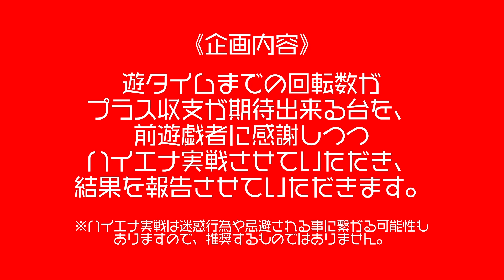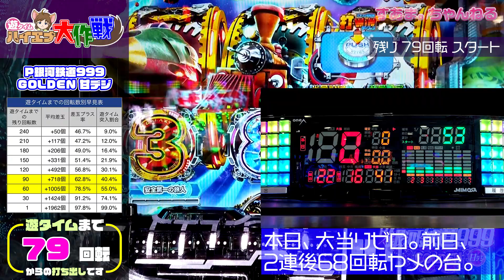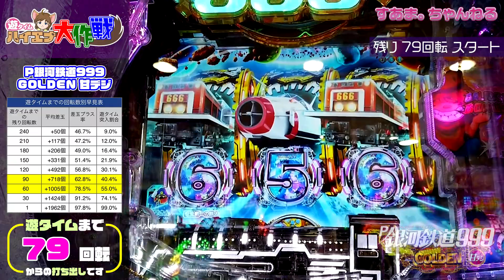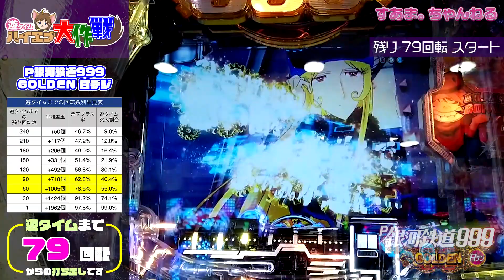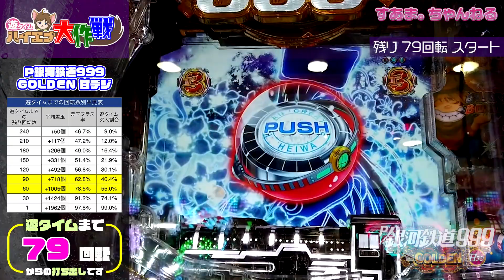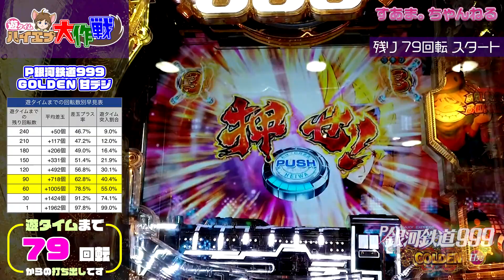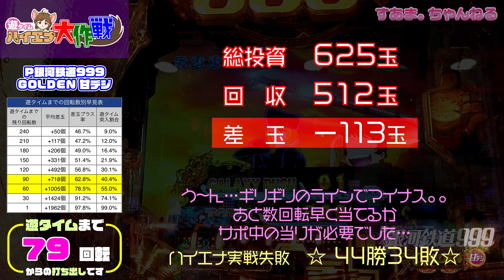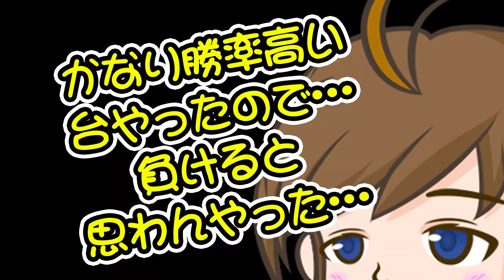♤遊タイムまで79回転！期待値高っ♪やったるで〜♡『P銀河鉄道999GOLDEN 甘デジ』【遊タイム ハイエナ大作戦 078】松本零士/GalaxyExpress999/은하철도999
@すあま。ちゃんねる《パチンコ実戦》